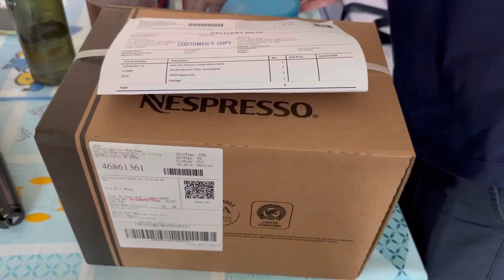Unboxing Nespresso coffee dan dapet free cangkir cantik